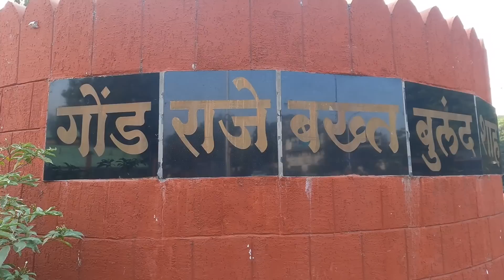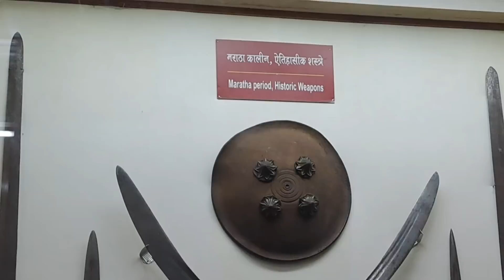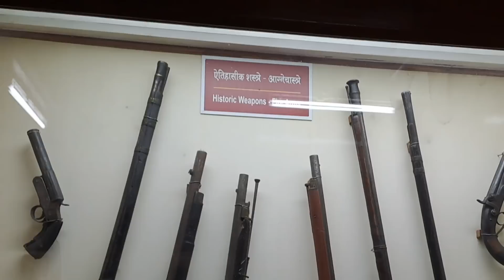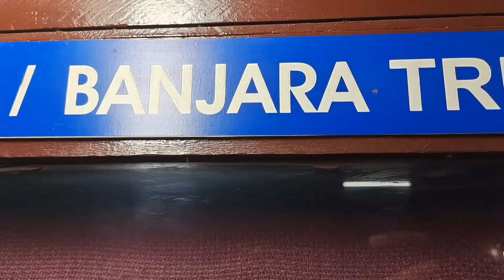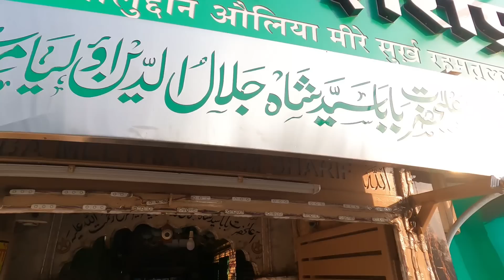क्या आप ने यह दरगाह कभी देखें...?Gaffar Vlogs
Hi Everyone 🙂
Wander with me

Delhi
Lotus Temple
Temple

Funny Video
Gaff
Prank
Prankster
Prank Video
Delhi Serious

Visa Update

Gaffar vlogs
India Gate
Delhi
Delhi Food
Jamia Masjid
Red Fort

Gabbar
Gaffar Vlog
Gaffar Blog

UPI ID:-gaffarkhan972@okhdfcbank